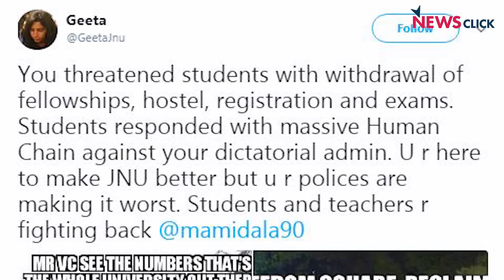JNU Demands Valentine Break Up with the VC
Over 7,000 students of the Jawaharlal Nehru University have been collectively boycotting the compulsory attendance system imposed in the varsity. Teachers claim that the system was imposed by the administration without any constructive debate in Academic Council meetings. Students and teachers of the varsity are coming out in large numbers to protest and demand the resignation of VC Jagadesh Kumar.